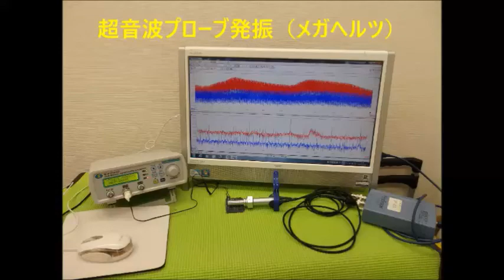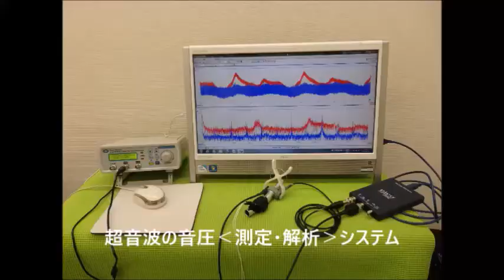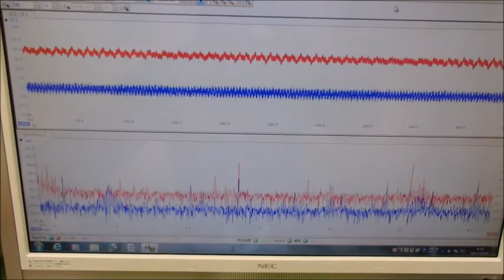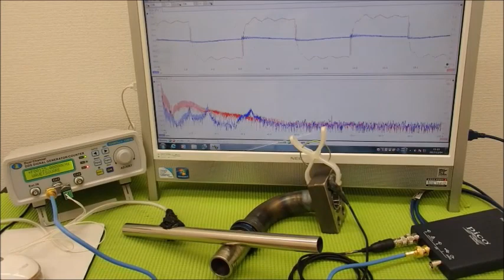メガヘルツの超音波発振制御プローブ ultrasonic-labo